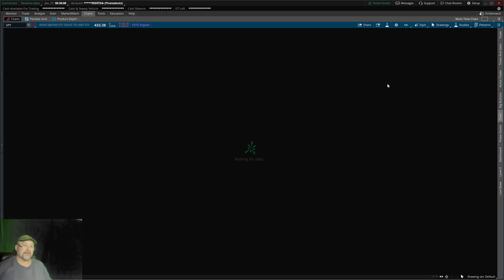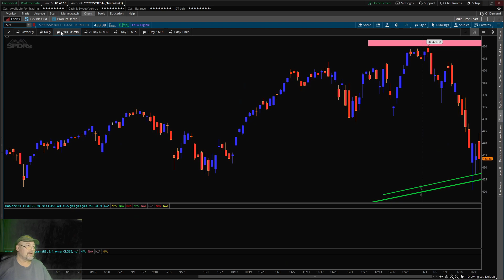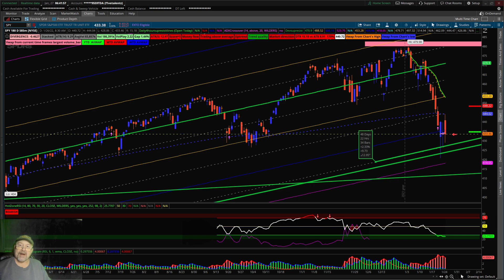Ronbo's Coffee and the Spy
420 puts at resistance and 450 calls at support. that's where the volume is... be patient Key resistance points: Daily 434.97 4 hour 435.66 Supports: daily 421.18 (huge support) & 4 hr 426.85 (not financial advice)